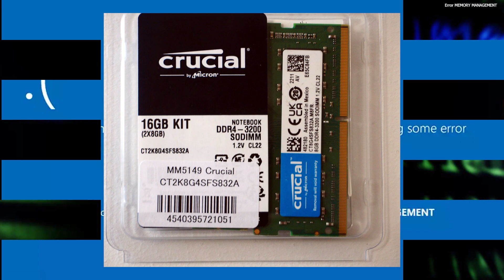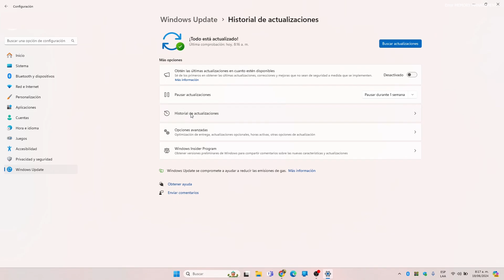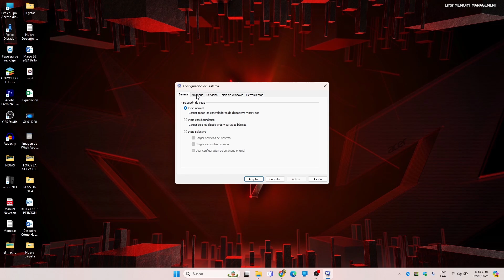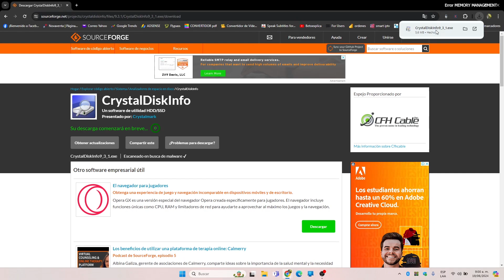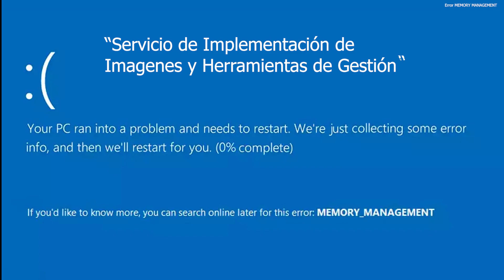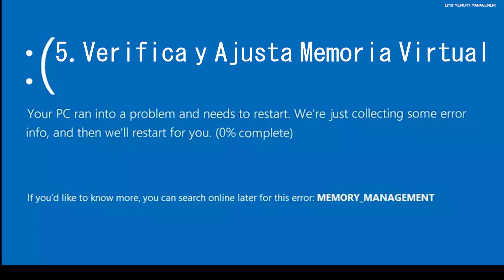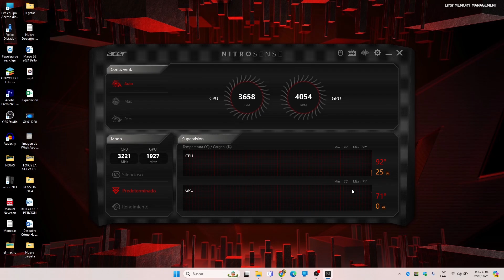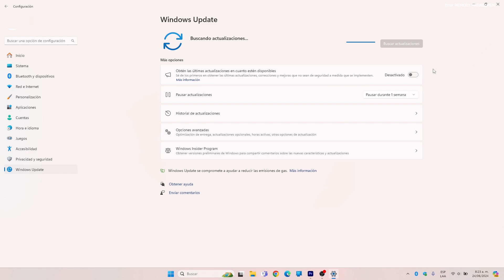Cómo Resolver el Error MEMORY MANAGEMENT en Windows - Pantalla Azul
El error "MEMORY MANAGEMENT" que provoca la temida pantalla azul en sistemas Windows puede resultar desconcertante para los usuarios. Este problema, relacionado con la gestión de la memoria del sistema, puede deberse a una variedad de causas, desde controladores desactualizados hasta hardware defectuoso.

Afortunadamente, existen varias estrategias y soluciones que pueden ayudar a identificar y resolver la causa de este fallo. En este tutorial, presento detalladamente diversos métodos para solucionar el error, proporcionando una guía práctica para restablecer la estabilidad y el correcto funcionamiento del sistema.

Beto explica
Pantalla azul
BSOD
Falla pantalla azul
Código de error pantalla azul
Pantalla negra
Pantalla negra con mouse visible
Windows 11
Windows 10
Windows
Disco duro
Disco SSD
Disco HDD
Disco HDD
Reparar disco
Partición
Memoria RAM
Pendrive
Recovery
USB
USB BOOT
Computador
Ordenador
PC
Opciones avanzadas
Simbolo del sistema
Reparar
Recuperar Windows
Restablecer
Inicio Windows
Formatear
Rescatar
Modo seguro
Magnament
Memoria
PXE-E61
Error PFN
Actualizar
Instalar Windows
TDT
Password
Bios
VirusCrtical service failet
Malware
Administrador de tareas
UEFI
Clonar disco
USB Booteable
Laptop
Portátil
Escritorio
Acer
Asus
Dell
Toshiba
Lenovo
HP
Tarjeta gráfica

00:00 Introducción
00:52 Ingresar a opciones avanzadas
01:09 Actualizar Windows
01:57 Verificar la memoria RAM
02:57 Verificar el disco duro
03:51 Comprobar integridad del archivo
05:26 Verificar y ajustar memoria virtual
06:00 Revisar hardware
06:27 Software
06:54 Restaurar el sistema
07:17 Reinstalar Windows

Pantalla azul Windows
Error MEMORY MANAGEMENT
Soluciones pantalla azul Windows
Actualizar controladores Windows
Diagnóstico de memoria RAM
CHKDSK Windows
Disco duro problemas Windows
Reparar archivos del sistema Windows
Configuración memoria virtual Windows
Sobrecalentamiento sistema Windows
Restaurar sistema Windows
Reinstalar Windows soluciones
MemTest86 diagnóstico, RAM
Controladores hardwares Windows
Problemas disco duro soluciones
Gestión de memoria Windows
Fragmentación disco duro Windows
Reparar archivos corruptos Windows
Configuración avanzada sistema Windows
Hardware defectuoso Windows
Virus malware gestión memoria
Fallos memoria RAM Windows
Recuperación sistema operativo Windows
Copia de seguridad datos Windows